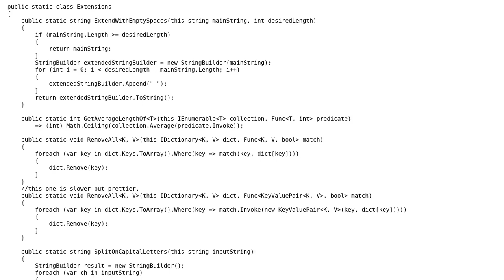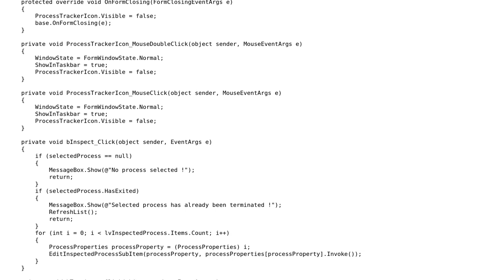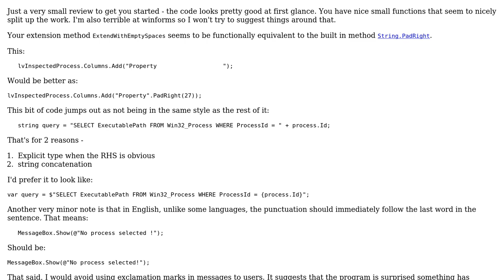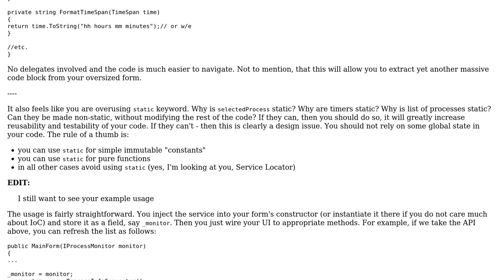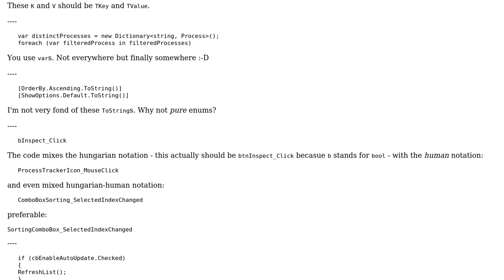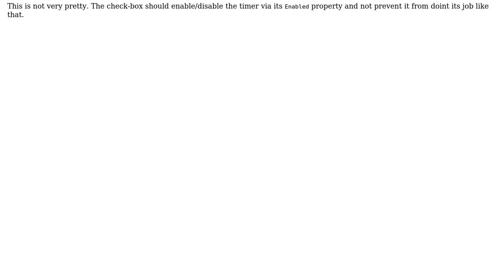Code Review: "How are you spending your time on the computer?" Part 2 (3 Solutions!!)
Code Review: "How are you spending your time on the computer?" Part 2

With thanks & praise to God, and with thanks to the many people who have made this project possible! | Content (except music & images) licensed under CC BY-SA | Music | Images & others | With thanks to user t3chb0t user RobH user Nikita B user Denis and the Stack Exchange Network Trademarks are property of their respective owners. You are responsible for your own actions.